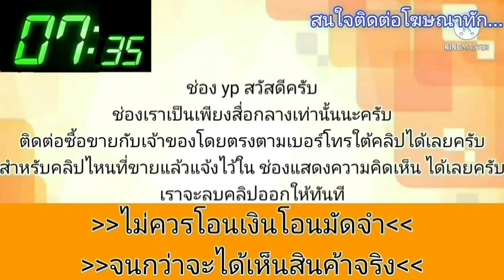ขายด่วน 39,900 บาท🎀🎉สภาพดีพร้อมใช้👑วิ่งทางไกลได้สบาย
📣39900 บาท
💢นิสสัน ซันนี่ ปี2002 เครื่อง 1800 เกียร์ออโต้ เครื่องดี แอร์เย็น ภาษี 2568
#รถอยู่ อ.พัฒนานิคม ลพบุรี ☎️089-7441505
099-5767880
.ลองดู สินค้าอื่น